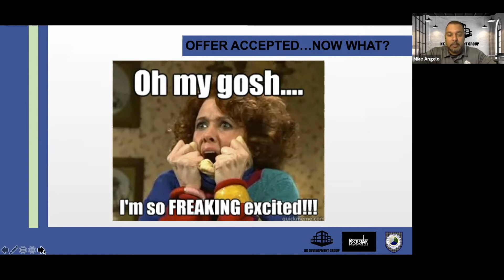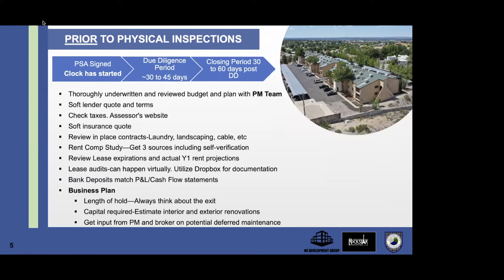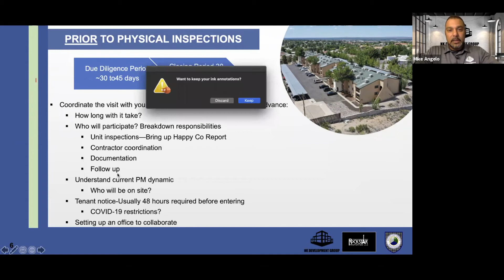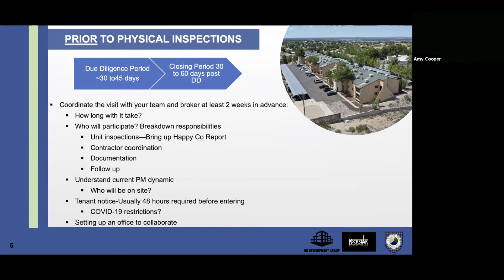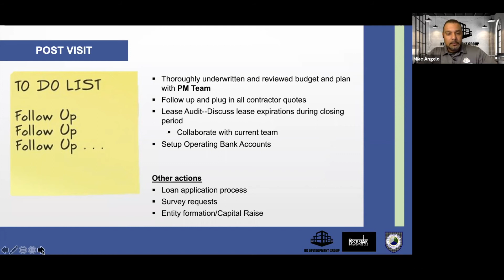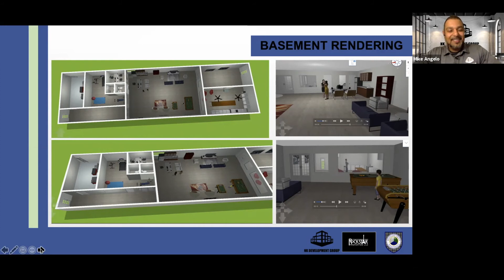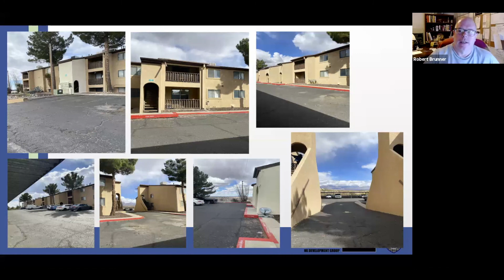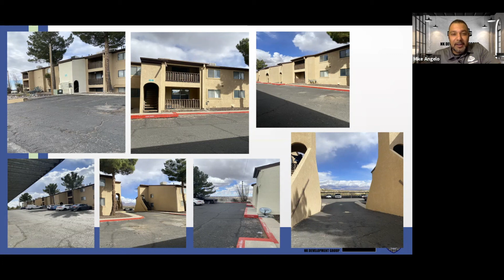Majestic Due Diligence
Webinar on the Due Diligence process of buying a 60-unit apartment complex.